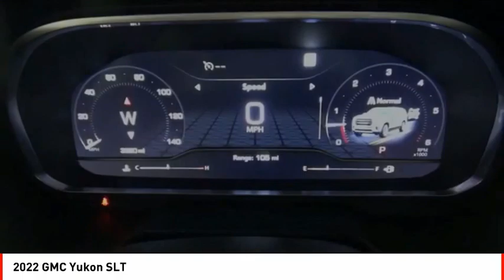2022 GMC Yukon Houston TX 10364P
2022 GMC Yukon SLT

Featuring a backup sensor, rear air conditioning, ventilated seats, push button start, blind spot sensors, parking assistance, braking assist, dual climate control, hill start assist, and stability control, be sure to take a look at this 2022 GMC Yukon SLT before it's gone.  It has a 8 Cylinder engine.  We're offering a great deal on this one at $79,795.  This SUV 4X4 is one of the safest you could buy. It earned a crash test rating of 4 out of 5 stars.  For a good-looking vehicle from the inside out, this SUV 4X4 features a sleek summit white exterior along with a jet black interior.  Even the passengers in the back seat will ride in comfort thanks to the rear air control.  Park with ease using the parking sensors.  Interested? Call today to take this vehicle for a spin!